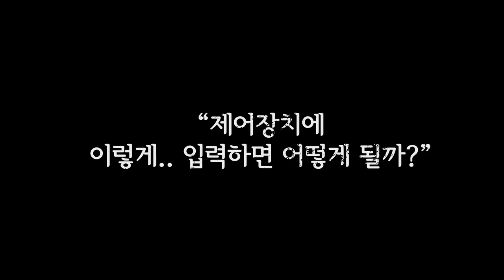[티저] 히어로즈 EP4 플레이영상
[좀비고 스토리모드 프로모션]
전화기 너머의 알 수 없는 누군가가
히어로즈 일행을 위기로 몰아 넣습니다.

학생들이 버티던 기숙사는 히어로즈가 지켜낼 수 있을까요?
새로운 동료들도 힘겨운 싸움에 합류하게 됩니다.

2년간 여러분의 명절에 찾아왔던
히어로즈의 마지막 이야기는
9월 20일 업데이트 됩니다.